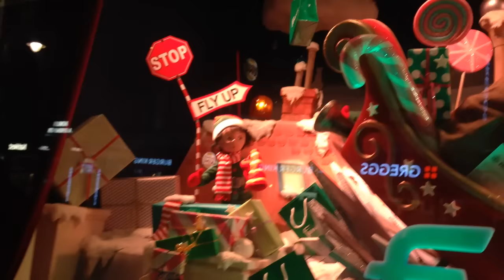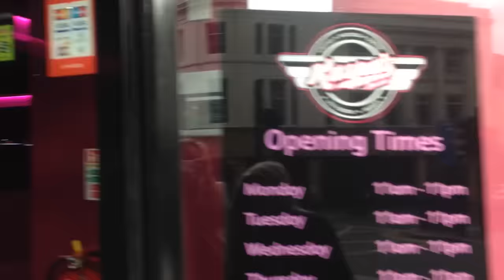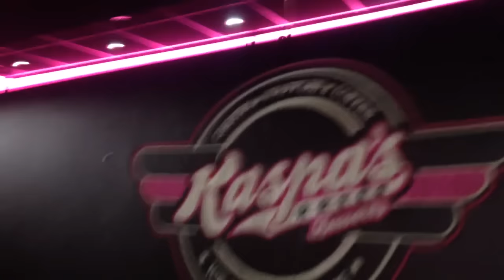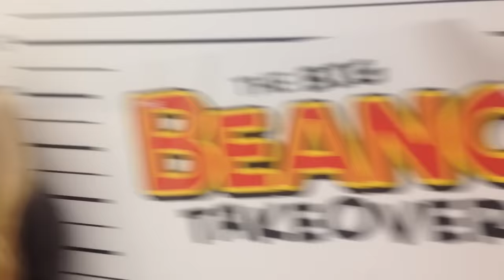WEDNESDAY VLOG | Days Out & Happy Birthday Jill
!!SOCIAL MEDIA!!

96OneDream
London
WC1A 9LS